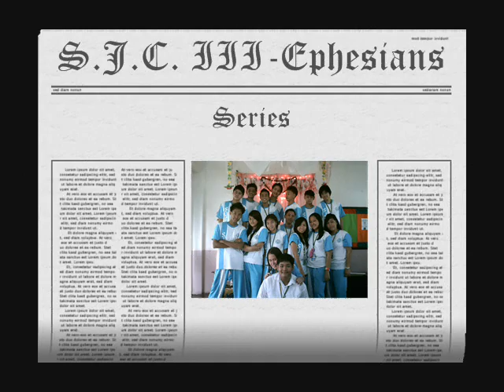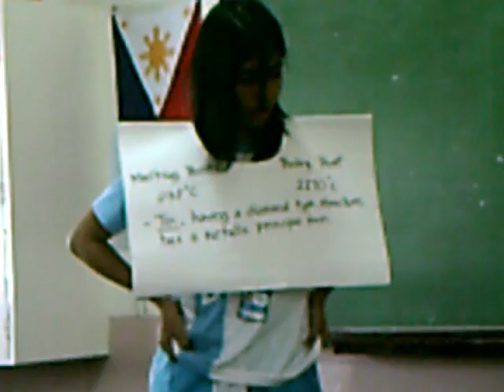Chemistry Time VI S.J.C. III-Ephesians Setenta y siete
Sa saint joseph college cavite city meron kaming repor na tungkol sa Periodic table of elements ang vinideo han kong grupo ay ang group 2 na ang report nila ay ang carbon group